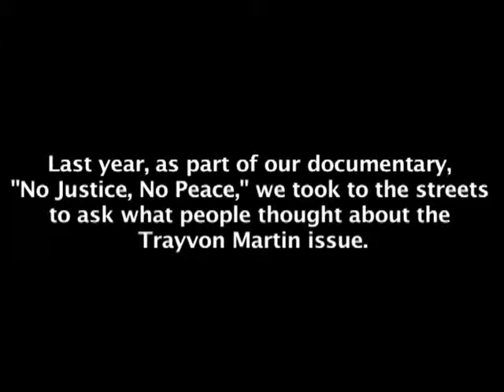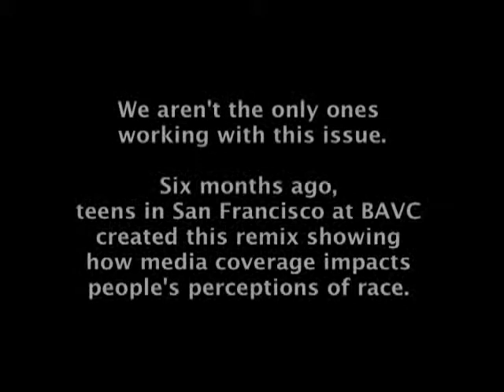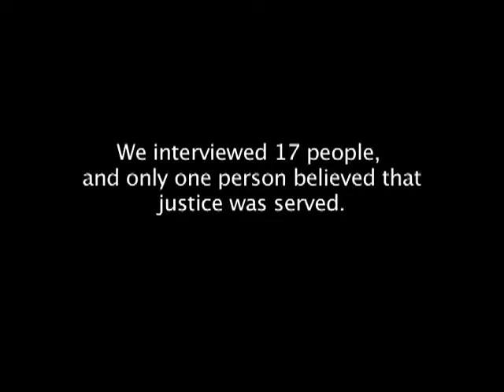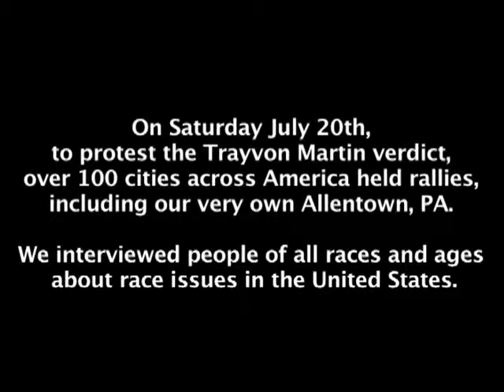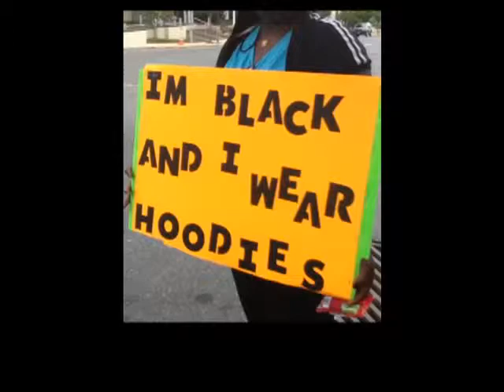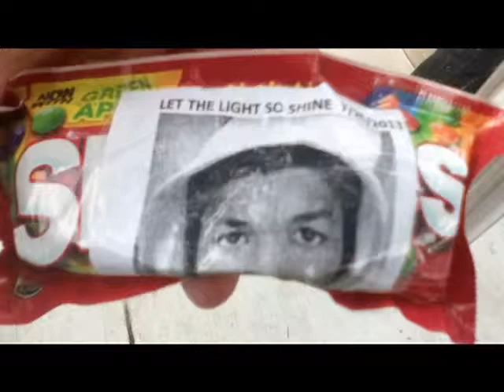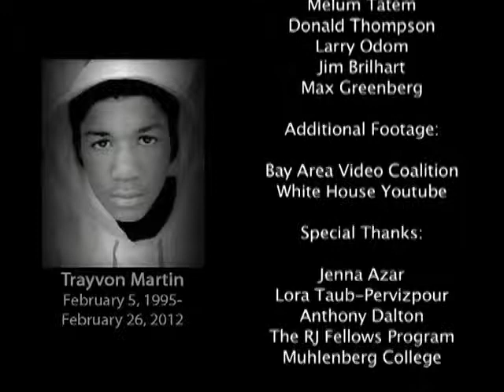Still Seeking Justice A HYPE Documentary